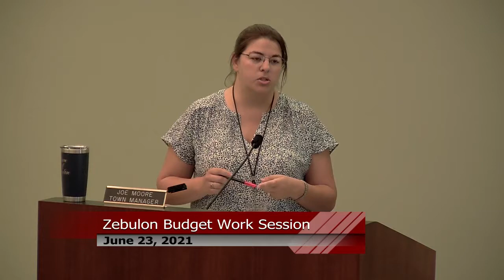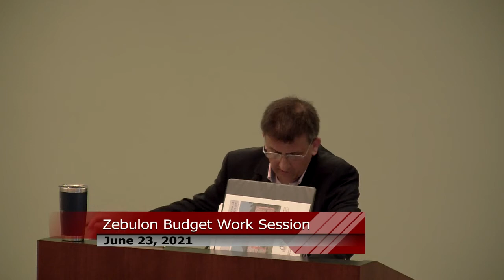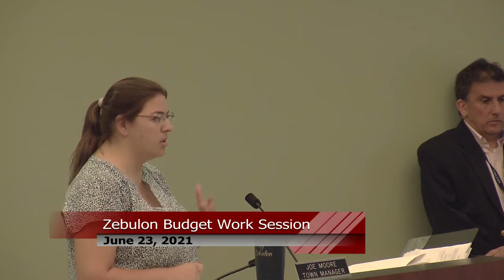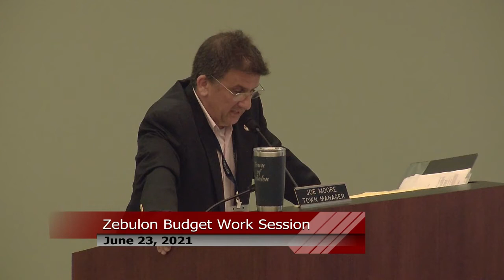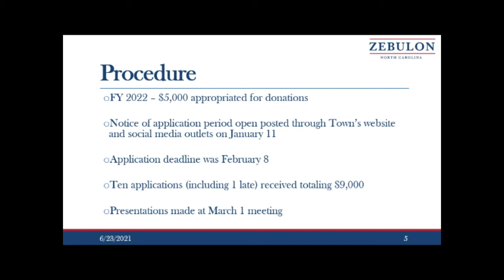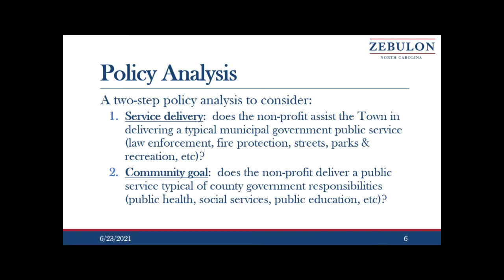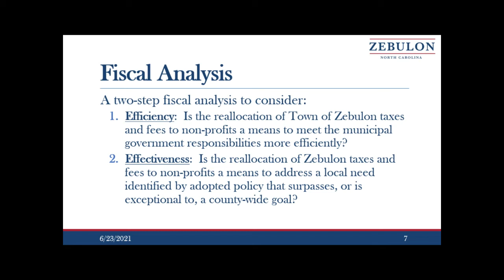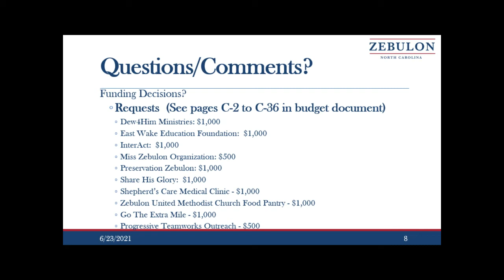Zebulon Board Meeting - June 23, 2021